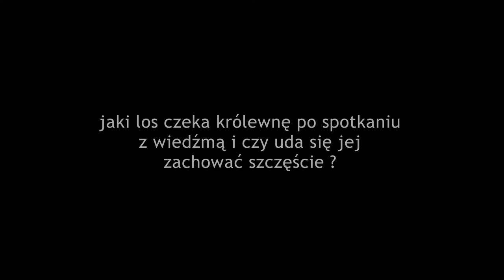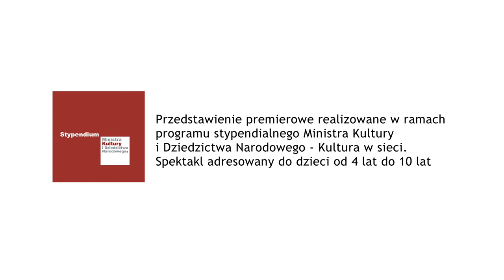POPLĄTANE KROKI | Trailer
"Poplątane kroki" to teatr lalek sycylijek pokazanych w scenie pudełkowej, spektakl powstał w nurcie "czarnego teatru", ta technika która daje niesamowite wrażenia wizualne - sprawia, że wszystko co niemożliwe staje się możliwe!

Poznacie Królewnę, a na jej drodze stanie czarownica, która szuka cudzego szczęścia tylko po to, by je zniszczyć. Jak skończy się ta historia walki dobra ze złem przekonacie się 13 września o godz. 13:00.

*Przedstawienie premierowe zrealizowano w ramach programu stypendialnego Ministra Kultury i Dziedzictwa Narodowego - Kultura w sieci.*

Spektakl adresowany do dzieci od 4 lat do 10 lat.

Realizacja: Hanna Banasiak
Montaż: Michał Kupisz